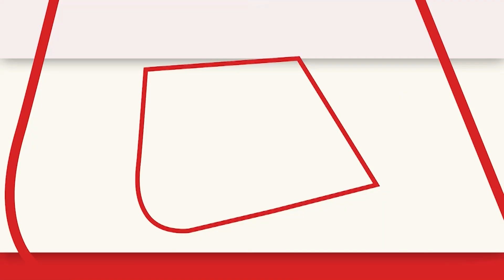CM Arvind Kejriwal ED Raid Update: 'शराब की तरह दवा में भी घोटाला...' -Shehzad Poonawalla | Aaj Tak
दिल्ली ( Delhi ) के मुख्यमंत्री अरविंद केजरीवाल ( Arvind Kejriwal ) को ED द्वारा भेजे गए समन पर भाजपा ( BJP ) नेता शहज़ाद पूनावाला ( Shehzad Poonawalla ) ने कहा, "ऐसा कोई सगा या विभाग नहीं जिसे AAP और अरविंद केजरीवाल ने ठगा नहीं। केवल शराब ही नहीं दवाई में भी और जांच में ना जाने से लेकर जांच करवाने में भी जो भ्रष्टाचार अरविंद केजरीवाल और AAP की सरकार ने किया है, उसकी एक के बाद एक परतें खुलती जा रही हैं।"